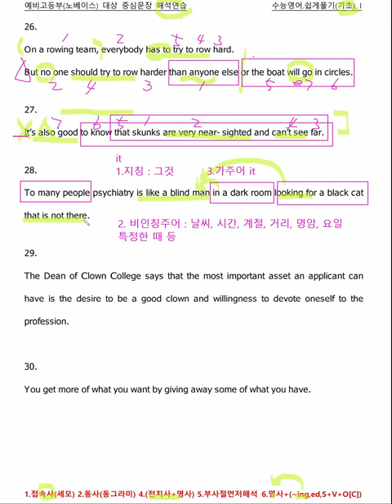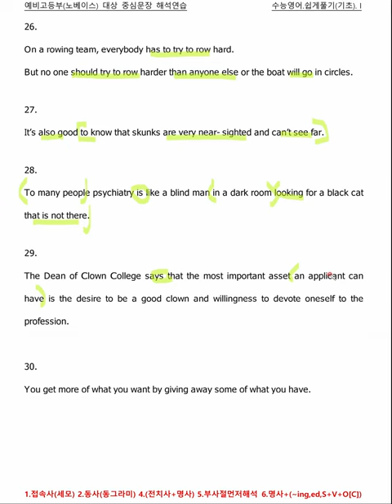6_기초수능영어 쉽게풀기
수능영어 2등급 목표학생 대상 기본 문장 해석 강의입니다.